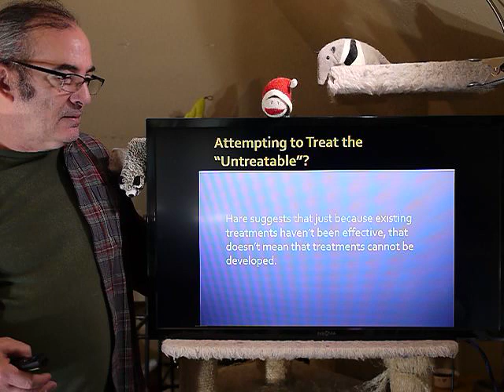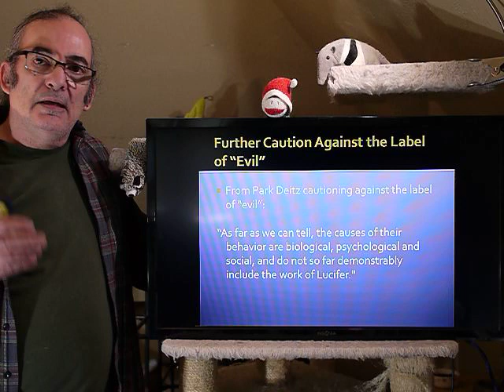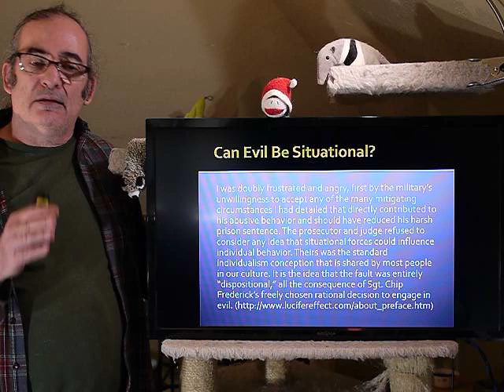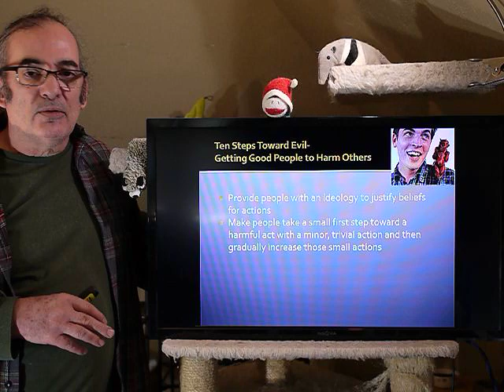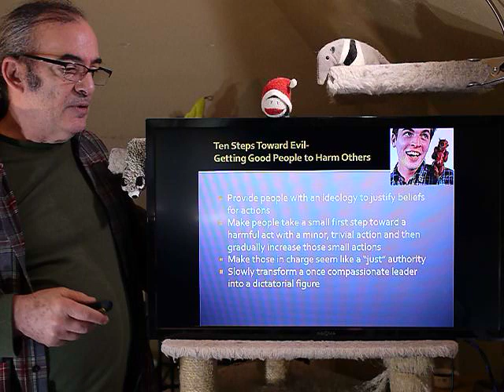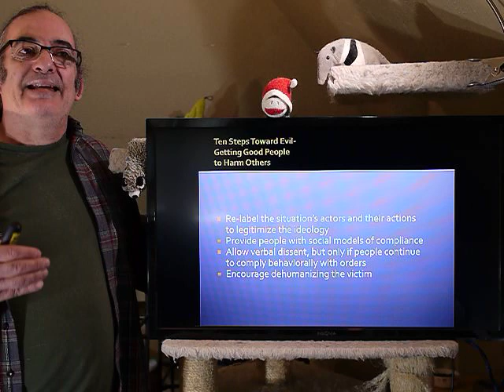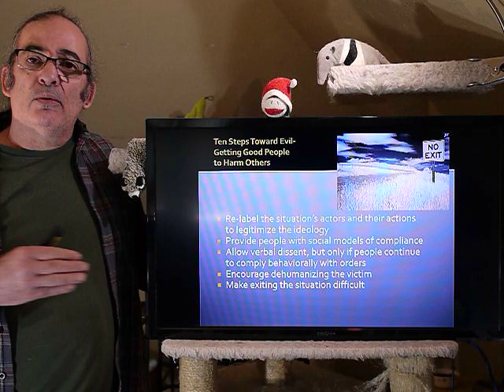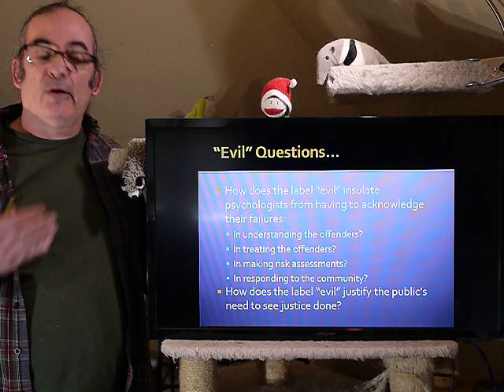Psych 4485 Ch16 Evil Pt6